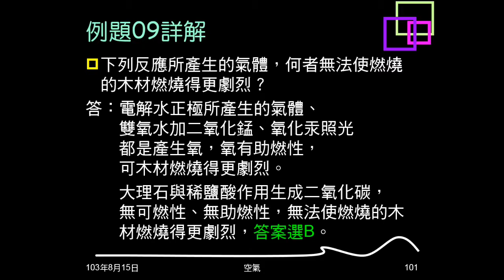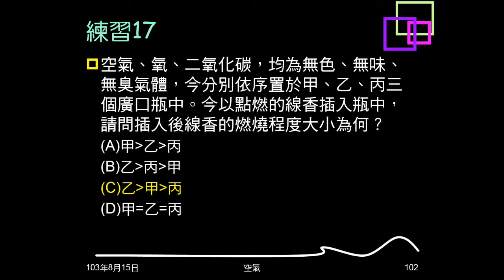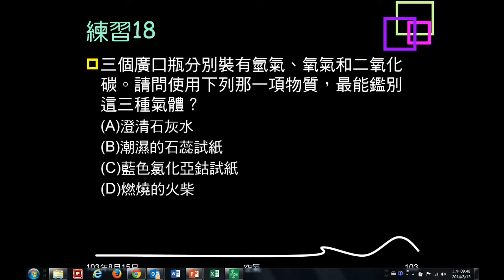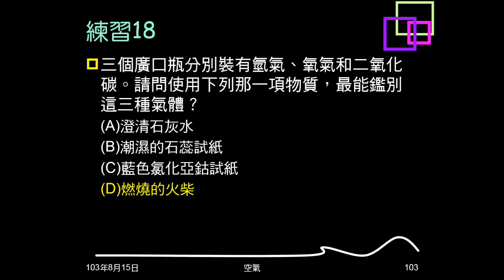103學年複習空氣19：例題09、練習17、18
例題09是問四種反應，何者氣體產物無法使燃燒更旺。練習17是燃燒法檢驗氧、二氧化碳。練習18是問如何能檢驗氫、氧、二氧化碳。